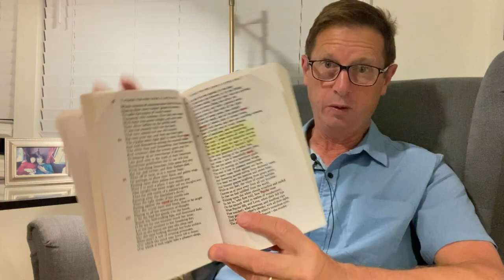🌿 STOIC POETRY - No Longer Very Afraid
🌿 In this video, I explore the journey of overcoming deep-seated fears and how Stoic philosophy has helped me become less afraid. I share personal experiences and insights on facing and accepting life's uncertainties, and how embracing Stoicism has led to a more fearless and fulfilling life.

The Good Life Meditation has been instrumental in my journey towards fearlessness. To further understand Stoic teachings, visit GoingAlone.org or read my book Going Alone, available in hardcover.

OBJECTIVES 🎯
1. Be Always Ready to Die
2. Make Good Use of Time and Resources
3. Develop Good and Sound Life Principles
4. Cultivate Good Emotional Reactions
5. Perform Good Actions
6. Recognize True Limits and Opportunity
7. One Thing Slowly
8. Balance

PRINCIPLES 📜
1. Principle of War
2. Principle of Reason
3. Homunculus
4. Anchorhold
5. Home of Good and Evil
6. Principle of Purpose
7. Atomic Principle
8. Principle of Nature
9. The Pirate Ride
10. Principle of Maturity
11. Social Principle
12. Principle of Family
13. Public Speaking
14. Temperance
15. Life Will Not Go Well
16. The Horror Show
17. That Which Must Be Borne
18. The Feast of Offal
19. Distraction
20. Agency and The Great Indifference
21. The Best Seat in the House
22. The Restless Man
23. The Path of Wildness
24. The Great Life Adventure
25. The Risk of Avoiding Risk
26. Sin and Damnation
27. Complete Oblivion
28. The Season of Philosophy
29. Scriptwriting
30. Bullseye Aim
31. The Uphill Climb
32. Arena and Utility
33. Nothing IS enough
34. The Principle of Fun
35. Being Ready

I, Kurt Bell, share my transition from fearfulness to embracing courage through Stoicism. This video discusses the transformative power of facing fears and the liberating effect of Stoic principles on our mental and emotional well-being. As I continue on The Path of Wildness, I walk with less fear and more fortitude, ready for life's challenges and joys. 🌄📚🚶‍♂️